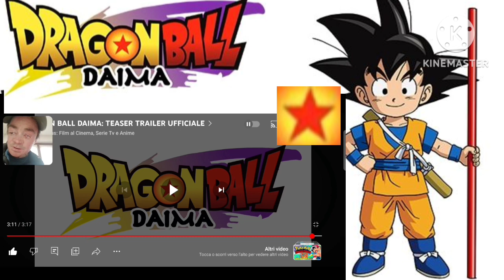Dragon ball Daima‼️Un Nuovo Anime in uscita‼️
ciaoo a tutti e benvenuti in questo nuovo video reaction dove reagiremo al trailer di DragonBall Daima una nuova serie animata che uscirà nel 2024